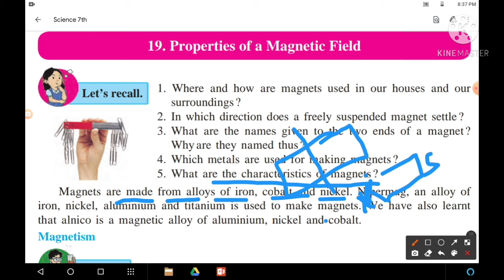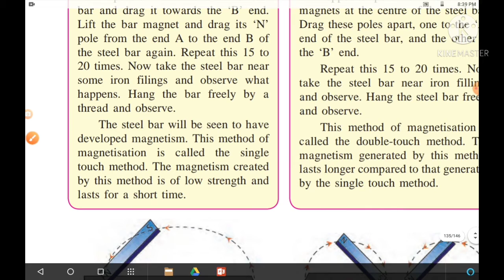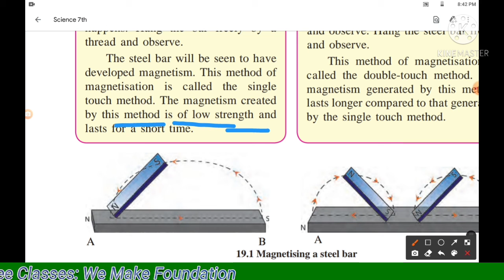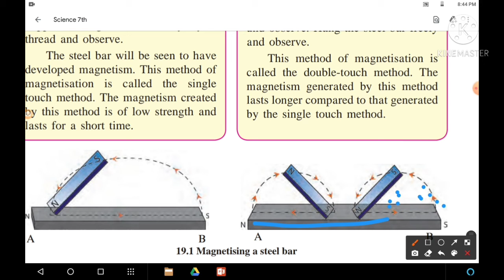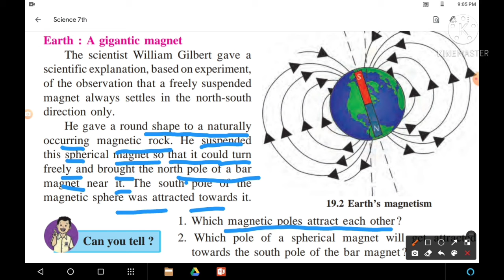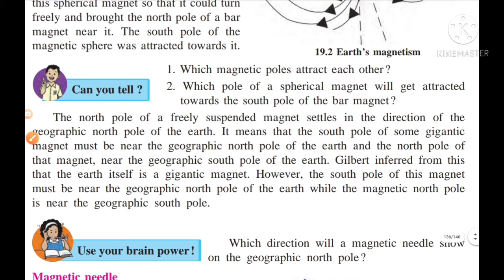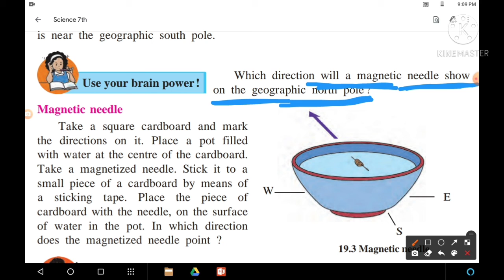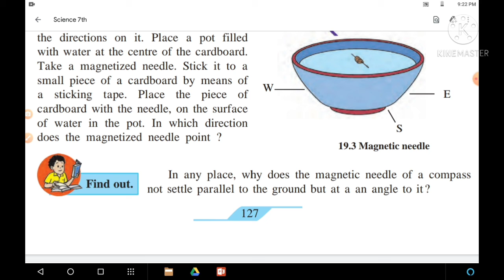7th Science Lesson 19 Properties of the Magnetic Field Part 1. M. S. Board.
This is an educational video and We only wanted to understand the concept of the lesson.